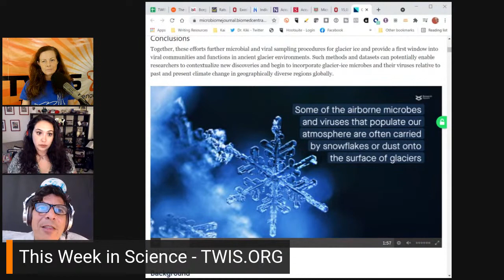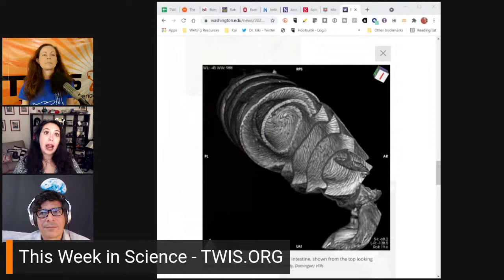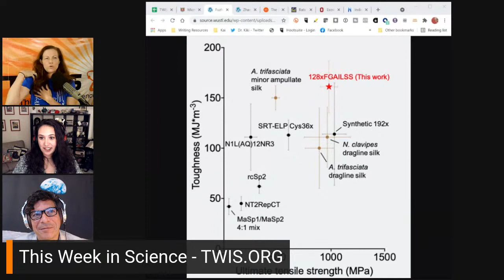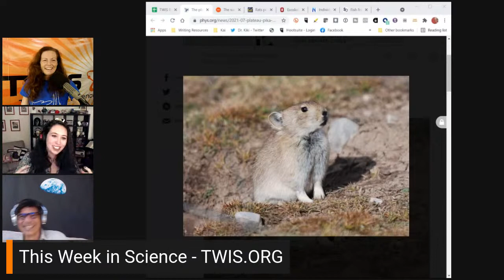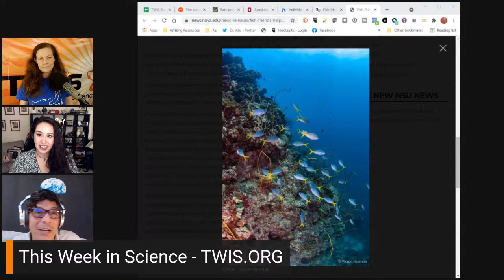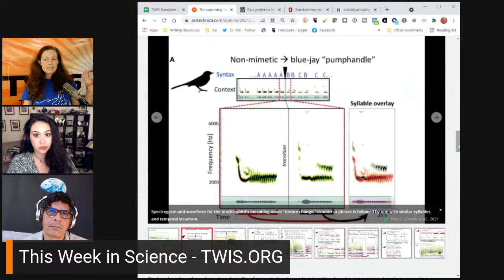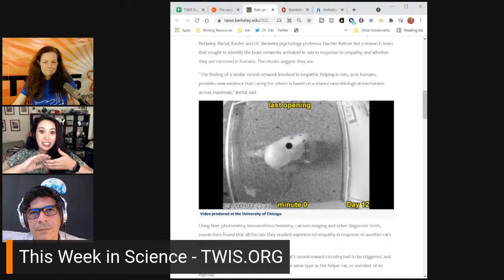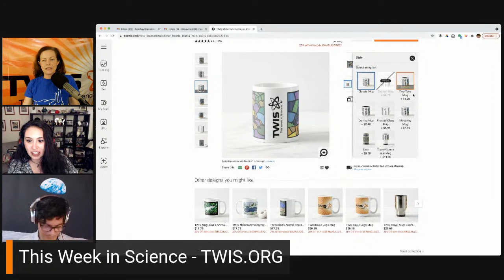Fly Me To The Moon, Mr. Bezos!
What happened 'This Week in Science'??? Find out about poo-eating pikas, protein folding by AI, thawing viruses, & so much more with TWIS on this episode 834! Watch & learn with the TWIS team now...

[For Story Links, please see our TWIS website for show notes

(0:00) - Recording Start
(1:47) - Intro, Dr. Kiki
(2:15) - Disclaimer! Disclaimer! Disclaimer! - Justin
(4:31) - Opening Theme Music, Dr. Kiki
(5:04) - Opening "Good Science!" Greetings - with Dr. Kiki, Blair & Justin. Intros & Top Story Headlines.

(7:42) - Massive DNA "Borg" structures perplex scientists, Dr. Kiki
See also - Borgs are giant extrachromosomal elements with the potential to augment methane oxidation
(14:56) - 15,000-year-old viruses discovered in Tibetan glacier ice, Justin
(21:13) - New 3D images of shark intestines show they function like Nikola Tesla's valve, Blair
(26:47) - Accurate protein structure prediction now accessible to all [AI], Dr. Kiki
See also - Accurate prediction of protein structures and interactions using a three-track neural network [AI]
(29:37) - No excuse to continue reliance on fossil fuels, says leading nano-technologist, Justin
(42:11) - Microbially produced fibers: stronger than steel, tougher than Kevlar [Synthetic Spider Silk], Dr. Kiki

(45:19) - Do tell friends about TWIS and have them listen & subscribe!
• Twitter — @TWIScience
• Instagram — @TWIScience

(45:40) - TWIS COVID-19/Sars-CoV-2/Coronavirus Update -

(46:16) - When will COVID-19 vaccines be fully approved—and does it matter whether they are? Dr. Kiki
(47:14) - To end the Covid pandemic, children need their own vaccine trials, Dr. Kiki
(49:07) - Systems vaccinology of the BNT162b2 mRNA vaccine in humans, Dr. Kiki
(49:55) - COVID-19 antibodies persist at least nine months after infection. Dr. Kiki
(51:18) - Children With Mild or Asymptomatic COVID Have Strong Antibodies Months Later, Dr. Kiki
(52:11) - Study reveals scale of children orphaned by COVID-19, Dr. Kiki
See also — One million orphans, so far: the hidden COVID crisis we need to talk about much more

(53:41) - Become a TWIS Producer! Please support us through Patreon

(54:32) - Blair’s Animal Corner
(54:46) - Blair’s Animal Corner Theme
(55:08) - The plateau pika: How this tiny mammal survives winter on the roof of the world, Blair
(1:02:18) - Fish friends help in a crisis, Blair

(1:09:14) - Help Support TWIS by buying our great Schwag at our TWIS Zazzle Store, including many pieces of art & design by our own Blair Bazdarich!

(1:09:23) - DNA from 93-year-old butterfly confirms the first US case of human-led insect extinction, Justin
(1:12:02) - Fully booked at the bottom of the sea: There seems no room for new bacteria on sand grains, Justin
(1:18:26) - The surprising connection between a mockingbird’s song and Kendrick Lamar, Dr. Kiki
(1:29:31) - Rats prefer to help their own kind. Humans may be similarly wired, Dr. Kiki

Have a Science Question or question on a current or recent Science news story? Send 'em to our TWIS User Questions??

(1:35:18) - Show wrap-up

(1:36:15) - Thank you’s to our Patreon Sponsors

(1:39:36) - End Theme

(1:43:05) - The After Show! - Dr. Kiki's child is talking to someone upstairs, she hopes it's his father, and not... A GHOST!  👻  If you got a TWIS Doormat from our Zazzle store, then you'll have people wiping their feet on TWIS! Rewards going out... And much, much more...